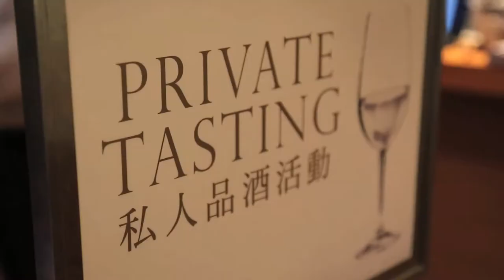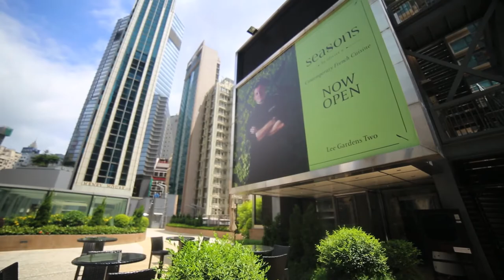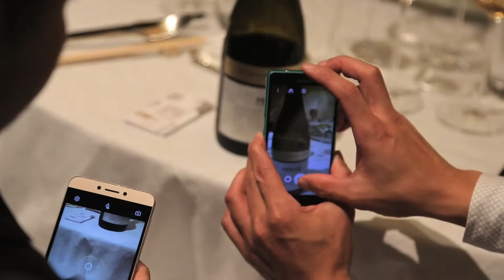A Essência | episódio 63 | Jeremy Stockman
Episódio 63 do programa televisivo "A Essência", produzido pela EV-Essência do Vinho para a RTP 3 e RTP Internacional.
Em destaque, Jeremy Stockman.